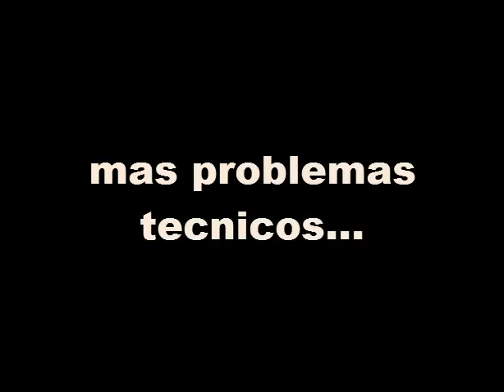Minecraft Diversity parte 1 - Survival y trolleos!